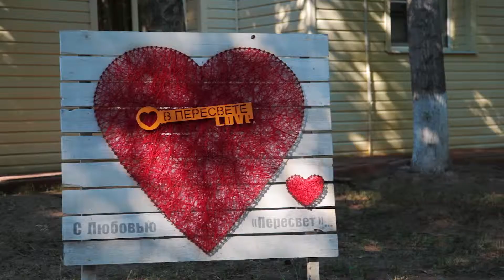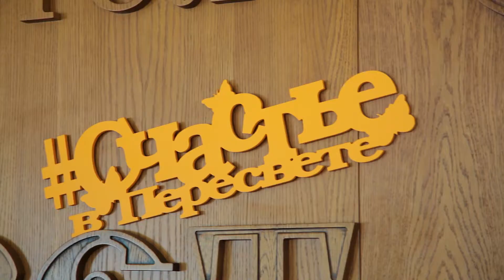Где в Волгограде провести самую красивую выездную регистрацию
Выездная регистрация – последний свадебный тренд. Влюблённые проводят трогательные церемонии в самых живописных и креативных местах: в скверах, на берегу моря, на борту морского судна и даже на футбольном поле. Всем хочется надолго запомнить день бракосочетания.
В заповедной зоне Волго-Ахтубинской поймы располагается парк-отель «Пересвет» – место, где узы брака связывают любящие сердца. На берегу реки в белоснежных шатрах проходят самые романтичные торжества. Символичное место парк-отеля – памятник Петру и Февронии. «Пересвет» воплотит в реальность любые романтические фантазии.